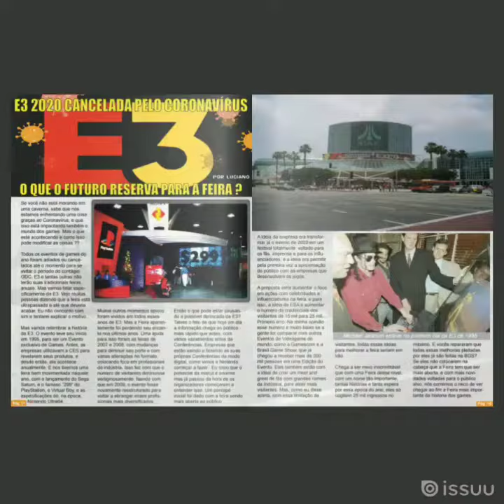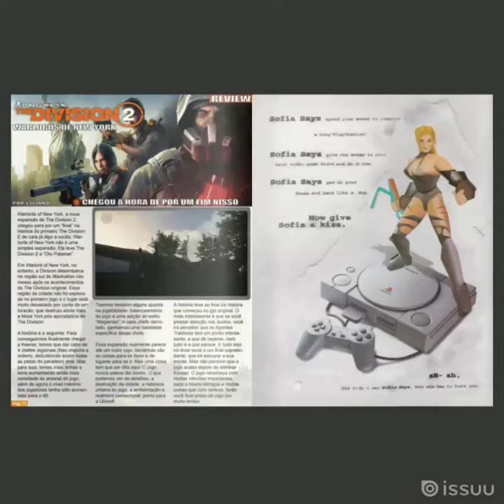Revista SussuWorld N.12 no Ar !!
Mais uma Revista no ar !! Por favor, leiam comentem e me digam o que acharam !!